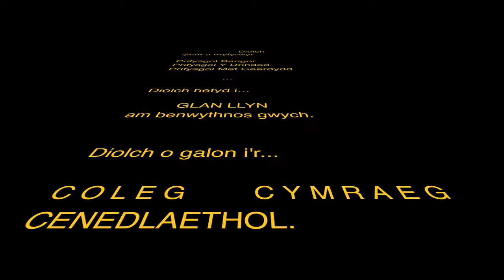Glan Llyn 2015: Myfyrwyr Coleg Cymraeg Cenedlaethol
Modiwl cydweithredol gyda’r Coleg Cymraeg Cenedlaethol. Penwythnos yn Glan Llyn gyda myfyrwyr Prifysgol Bangor, Prifysgol Metropolitan Caerdydd, a Phrifysgol Cymru y Drindod Dewi Sant.
Diolch i’r Coleg Cymraeg am ariannu’r prosiect.